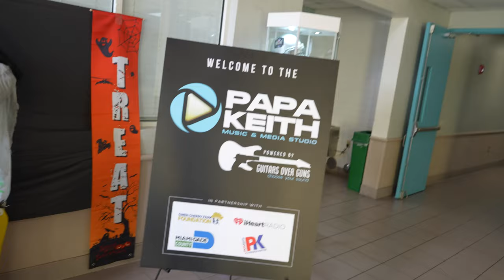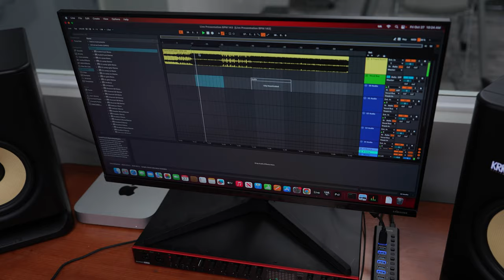Papa Keith Music & Media Studio @ Gwen Cherry Park Inauguration Ceremony 10-27-23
A first of its kind! Miami-Dade Parks now has a recording studio at Gwen Cherry Park’s NFL YET Center! This state-of-the-art studio will provide a creative outlet and educational space for youth to not only play, but also be introduced to technology and innovation through the use of music and media at a Miami-Dade Park.